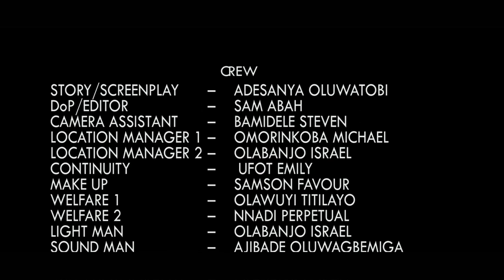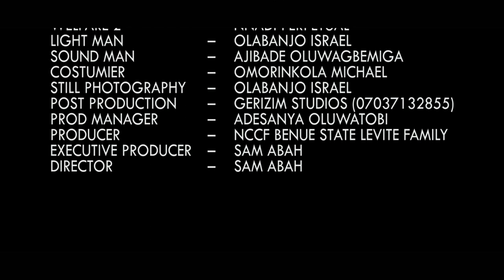The gas station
As we journey through life, there is always a need to stop by life's "gas stations" to refill our gas tanks.

The gas station seeks to draw our attention to this reality that many have ignored and have crashed along way.